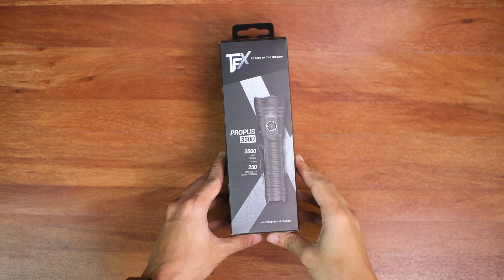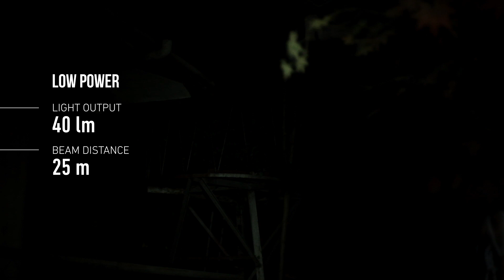Hahnboxing TFX Propus 3500 LED Flashlight | Unboxing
Extreme demands, extreme performance, extreme design: The TFX Propus 3500 is the perfect flashlight for tactical use. The extra-large reflector combines a tailored light beam with a long range and the silent, intuitively operated front switch serves as a charge level indicator. The powerful rechargeable battery can be recharged via a USB-C port and the entire flashlight is protected against water. The newly developed safety strap and the low weight make the Propus 3500 a favorite when compared to other tactical flashlights.